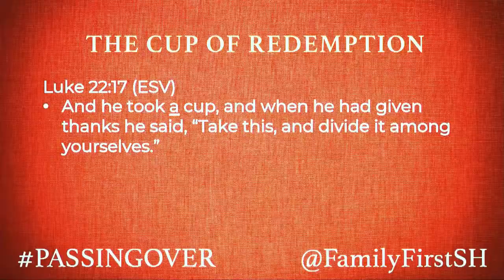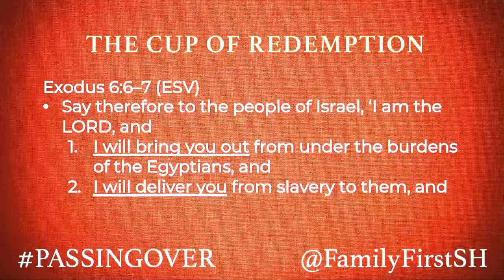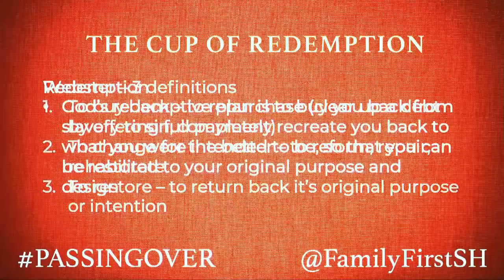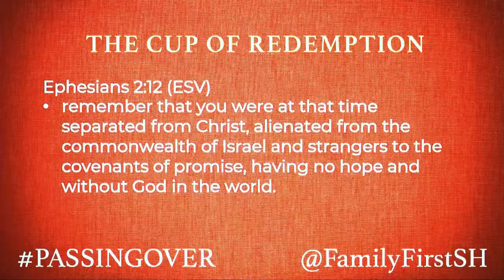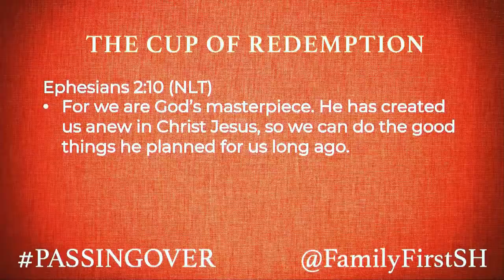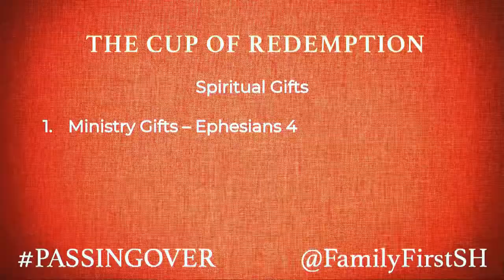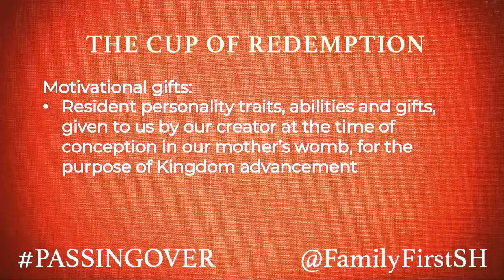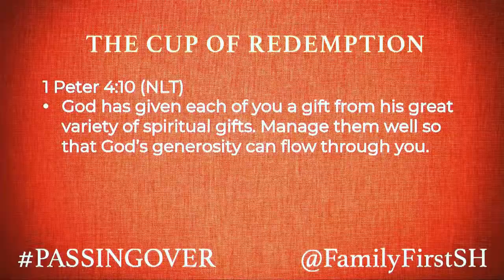PASSING OVER: 04 The Cup of Redemption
Here is the fourth message in our Passing Over Series, The Cup of Redemption. From Sunday 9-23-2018 at Family First Assembly in Spring Hill, FL. Pastor Timothy Coats, Pastoral Team Leader